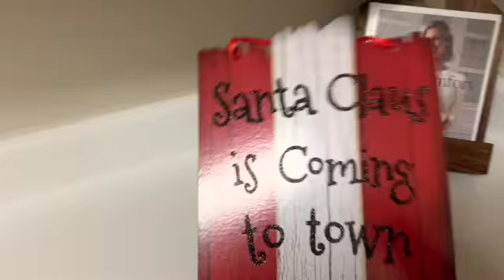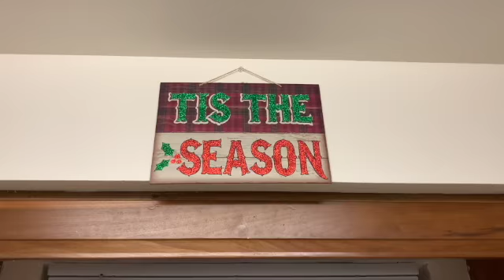Come Decorate With Me Part 3!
This video is about Come Decorate With Me Part 3!